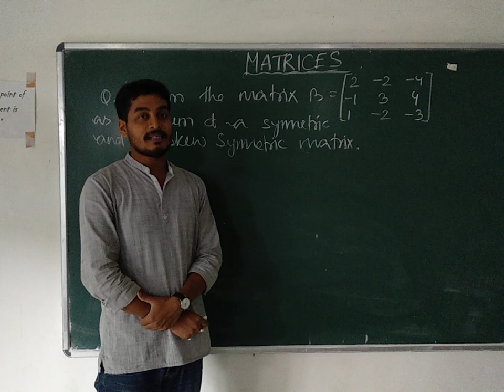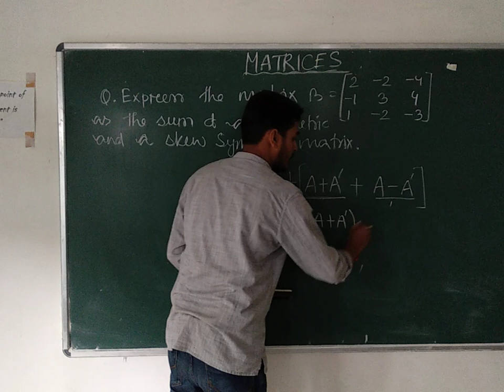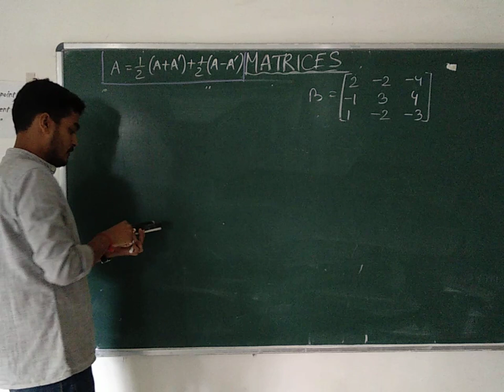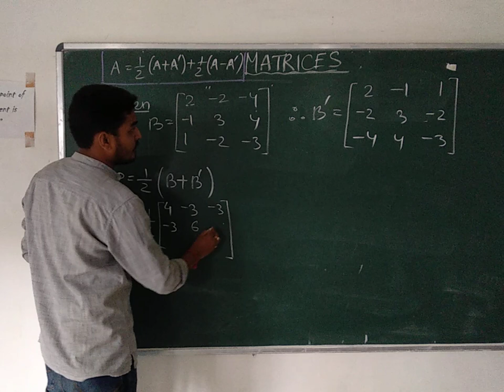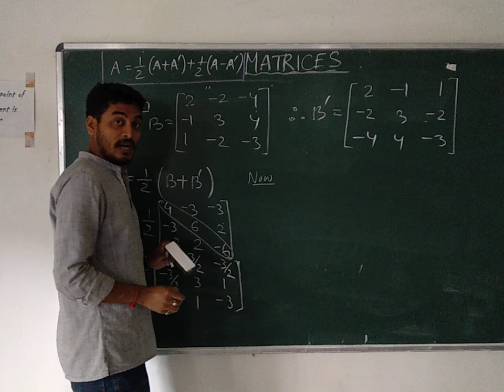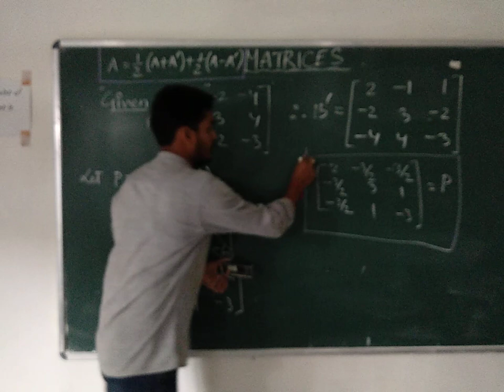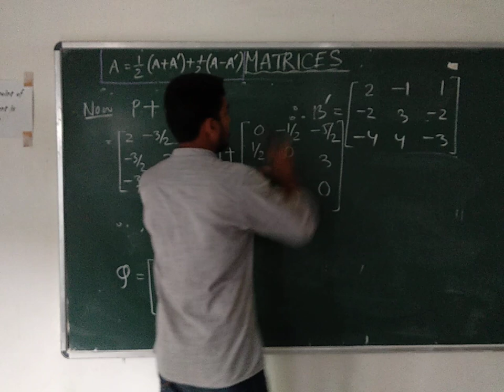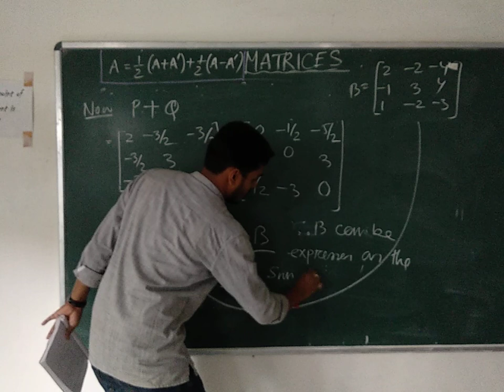Question Related to Symmetric And Skew Symmetric Matrix (L-14)